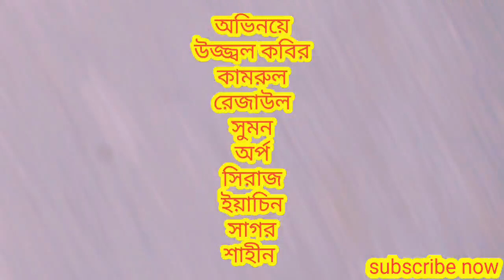My🔫Santrash Kake Bole Janu ki⚔️ইসলামী সংগীত ও শর্টফিল্ম সন্ত্রাস কাকে বলে জানো কী২০২০UZZal kobir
# সন্ত্রাস কাকে বলে জানো কি
ওরাই দেশের সব মানে কি
সন্ত্রাস নির্মূলে  বড় বড় কথা বলি
এদেরকে তোমরা চেনো কি
##৳৳৳এই গানটি লিখেছিলেন ও গেছিলেন
মরহুম আইনুদ্দীন আল আজাদ
তার স্মরণে উজ্জ্বল কবিরে নিজ গান
# হ্যালো বন্ধুরা আমাদের ইসলামী সংগীত ও